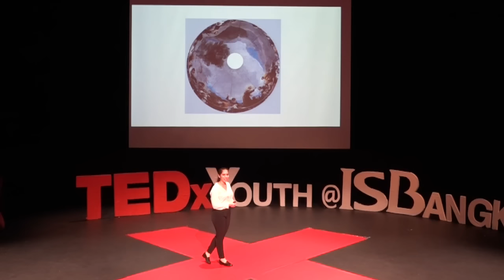The Inadequate Answers to the Definition of Art | El-ly Namatinia | TEDxYouth@ISBangkok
What is art, what makes it good or bad and who decides? These three subjective questions followed by an abundance of ambiguous answers might tell us more about ourselves than we may think. This TEDx Talk explores how throughout history, challenges to the artistic status quo have changed our understanding of art, and the importance for each individual to stand against complacency and continue to question the status quo as a whole.

El-ly Namatinia is a 16 year old Israeli student whose appreciation for creating and studying art began in the third grade when she came across a poster of Vincent Van Gogh’s “Sunflowers”. Aside from being an art admirer, El-ly is also an avid Debater, advocate for Human Rights, and film enthusiast. Her love for philosophy helped fuel this TEDx Talk in order to question the narrow foundations of what we consider art.